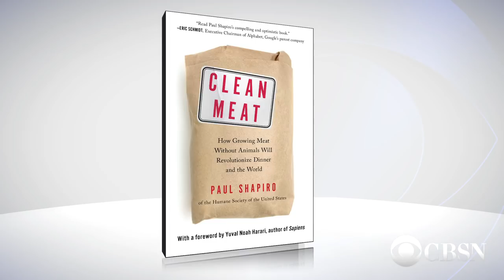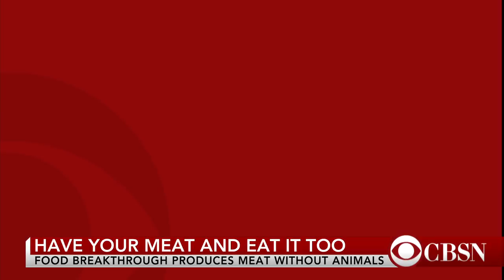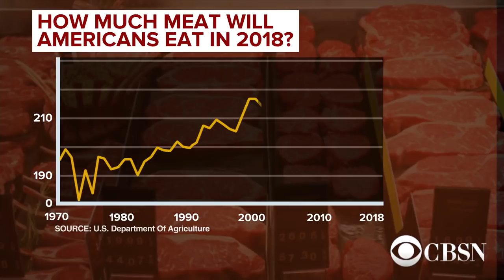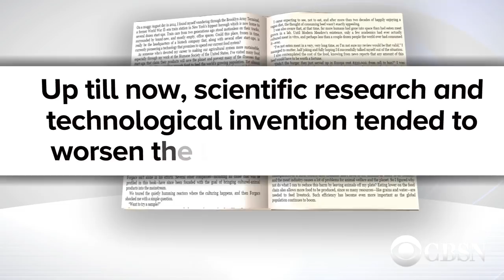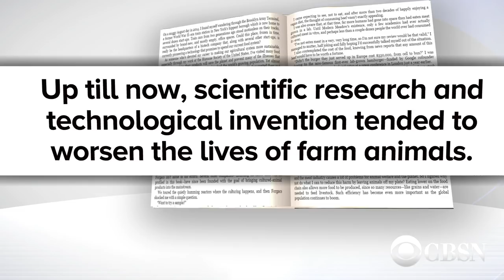What is "clean meat" and should you be eating it?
There may be an alternative on the horizon to your typical ground beef burger. Paul Shapiro, author of "Clean Meat," joins CBSN to discuss efforts to create meat in a lab and how it could change the way we eat.